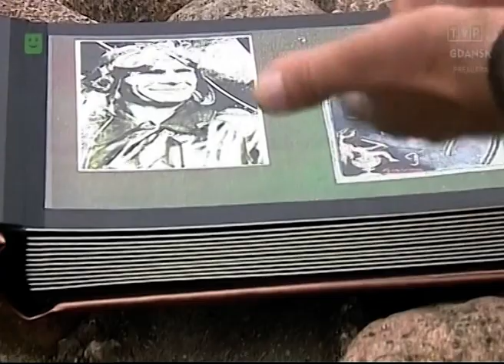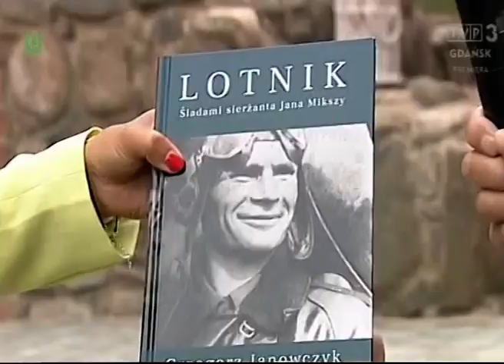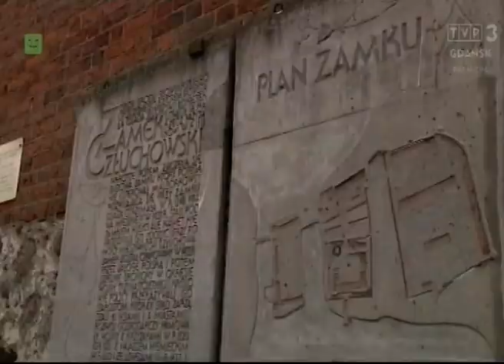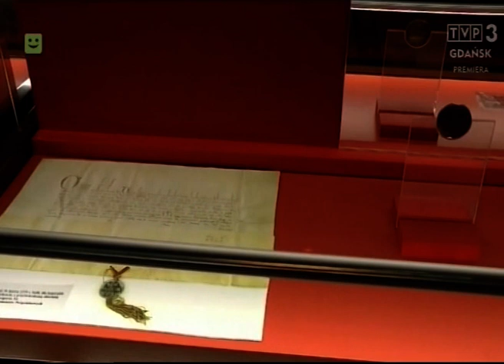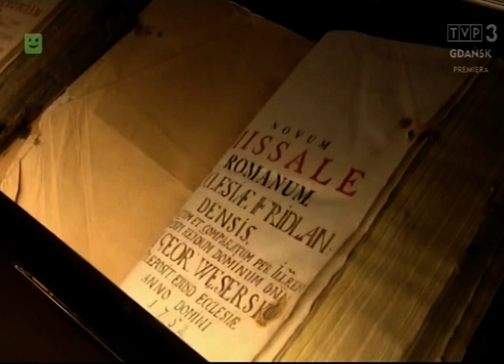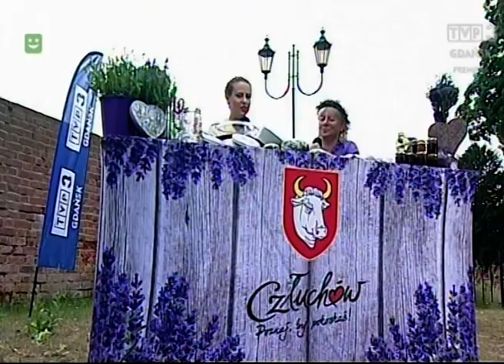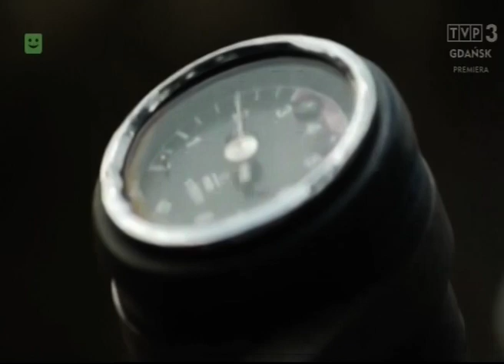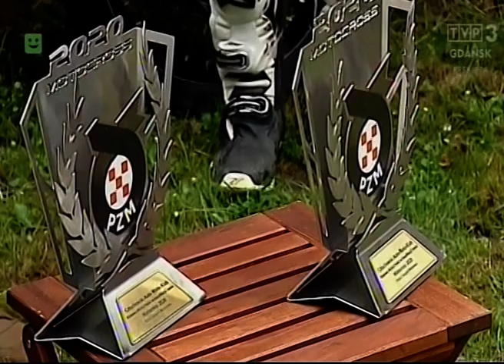POMORZE NA WEEKEND W CZŁUCHOWIE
Ekipa Telewizji Polskiej odwiedziła Człuchów. Uroki miasta i regionu zostały zaprezentowane w programie "Pomorze na Weekend". Audycja została zarejestrowana 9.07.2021r.

źródło: TVP